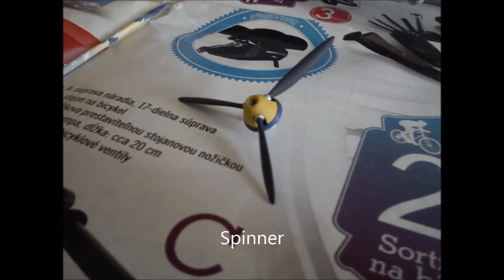Airfix 1/72 Messerschmitt Bf 109 E4 "white 7" 13(Slow.)/JG52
Model of Messerschmitt Bf 109 E4 "white 7" used by Slovenské vzdušné zbrane in 13(Slow.)/JG52. Model is handpainted.